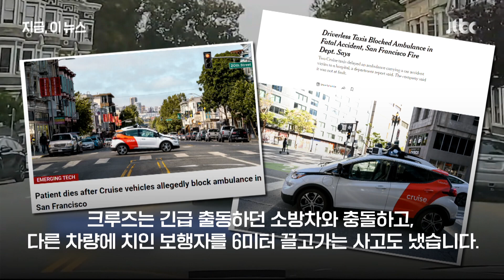"우리 차는 사람보다 나아요"…급해진 로보택시 웨이모, 왜?｜지금 이 뉴스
지난 8월 미국 샌프란시스코에서 24시간 운행 허가를 따낸 로보택시가 '사고뭉치'가 됐습니다. 제너럴모터스의 자회사가 만든 '크루즈'가 소방차와 충돌하고, 쓰러진 행인을 6미터나 끌고 가면서 안전 문제가 불거졌는데요. 구글 자회사 웨이모는 그래도 로보택시가 사람 운전자보다 안전하다는 데이터를 공개했습니다.